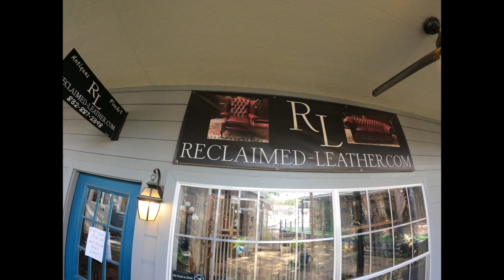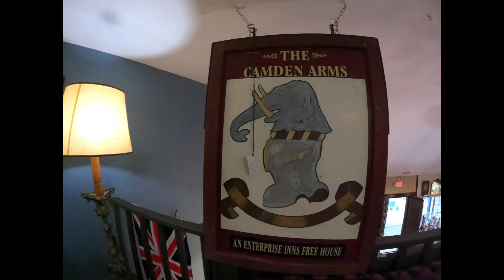Reclaimed Leather Shop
Reclaimed Leather Shop is in Spring, Texas.